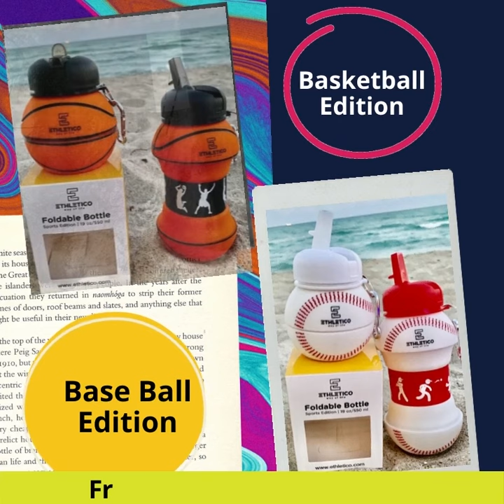Looking For Stylish Water Bottles | Ball Shaped Water Bottles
*Foldable Water Bottles
*Food Grade Material
*Sporty Water Bottles for Gift to Kids
*Best For Hiking, GYM, School, Sports, and Travelling
*19 Oz/550ml *BPA Free